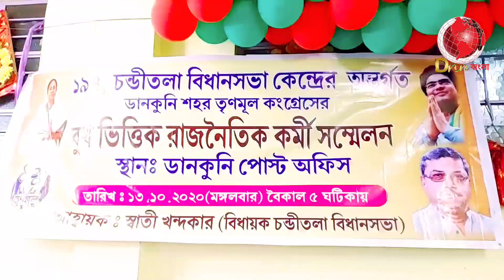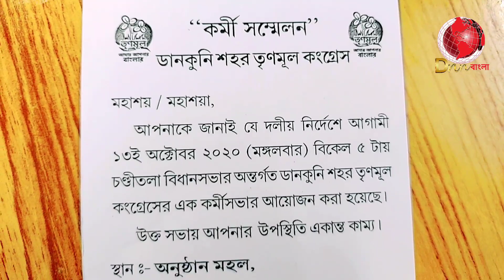জেলার পর টাউনেও প্রকাশ্যে গোষ্ঠী কোন্দল! দলের বিরুদ্ধে ক্ষোভ উগরে দিলেন যুব সভাপতি দেবাশিষ মুখার্জি